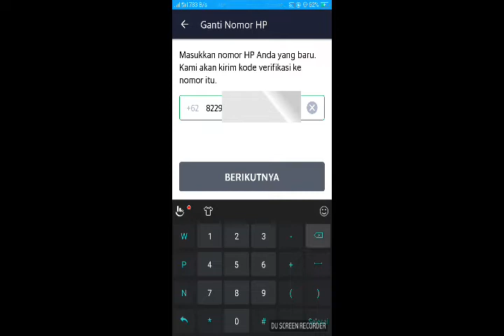Cara Mengganti Nomor Ponsel di Aplikasi Driver Grabbike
Cara mengganti nomor hp di aplikasi grab tanpa berkunjung ke mobil service grabbike terdekat.